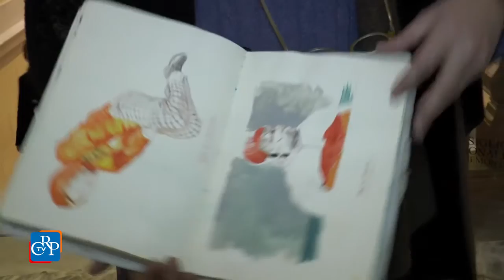Quaderni di viaggio naturalistici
Nel 150° anniversario del viaggio della pirocorvetta Magenta, che per prima compì la circumnavigazione del globo, il Museo regionale di Scienze naturali ha organizzato un incontro a Palazzo Lascaris dal titolo “Arche di carta: dal carnet de voyage al taccuino naturalistico”. Stefano Faravelli, artista, pittore e viaggiatore torinese, ha presentato il taccuino illustrato dipinto a colori durante un mese di navigazione a bordo di un veliero, tra i cannibali della Terra del Fuoco, l’Isla Navarino e Capo Horn, che presto diventerà un nuovo libro.